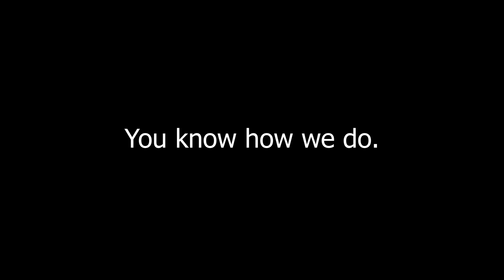CCA Volleyball vs Oasis 8.22.22